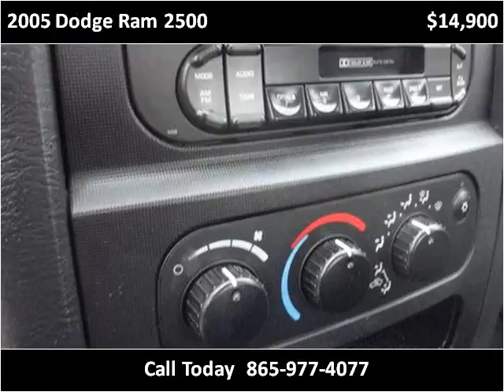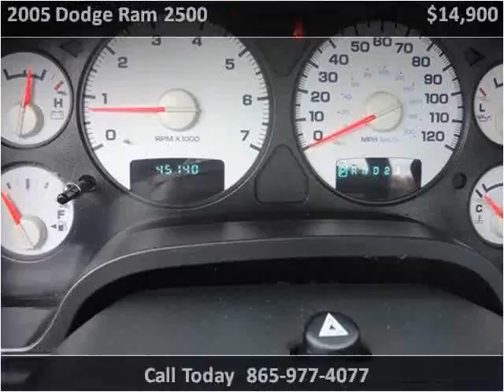2005 Dodge Ram 2500 Used Cars Louisville TN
This 2005 Dodge Ram 2500 is available from Airport Autobuyers.